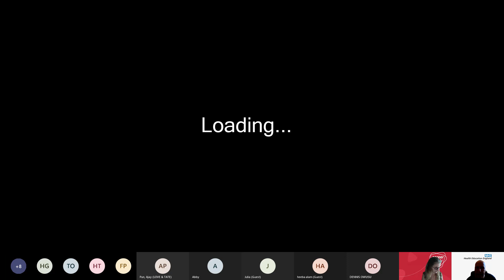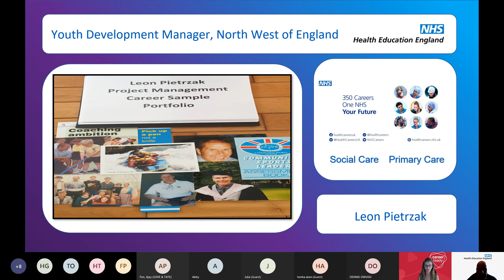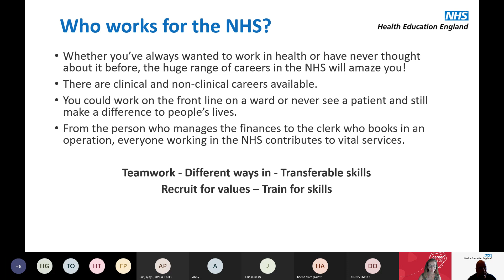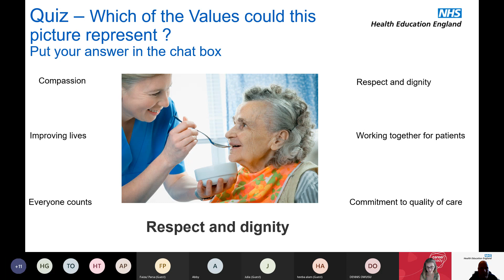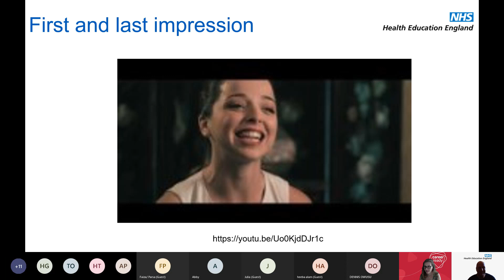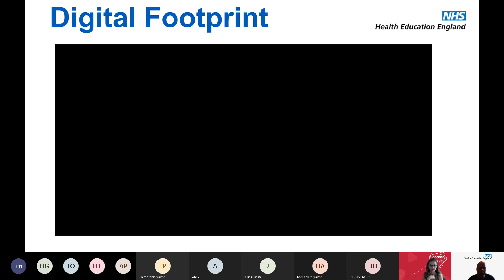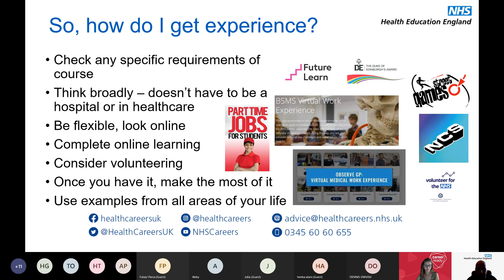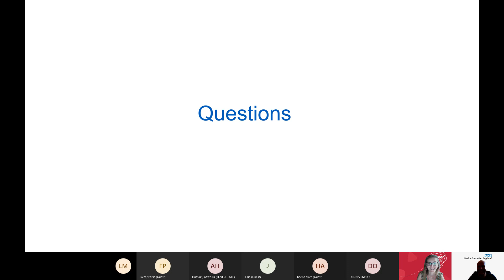NHS: Values, Behaviours and Attitudes in Healthcare